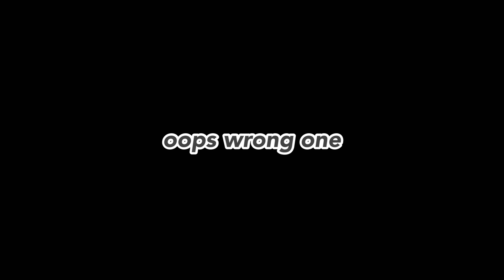Ike...【NIJISANJI EN | Ike Eveland】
I have still yet to reach the top in the game ... sadge

• please do not leave comments of any hate or negativity!
• let's all just enjoy watching :)